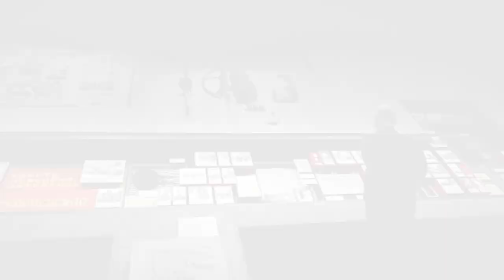VLOG 006- Visite les ruines de la 2e guerre mondiale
Nous avons visité un musée de la 2e guerre mondiale. Les allemands ont perdus la bataille sanglante de Stalingrad.